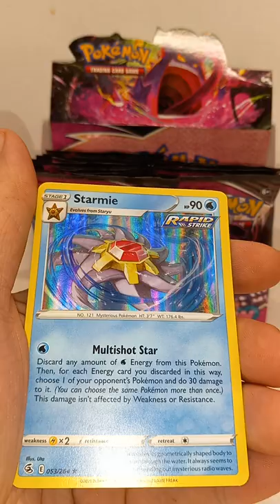Fusion Strike booster pack opening